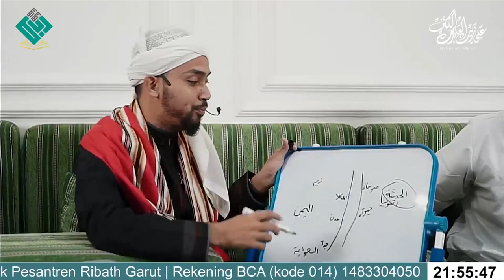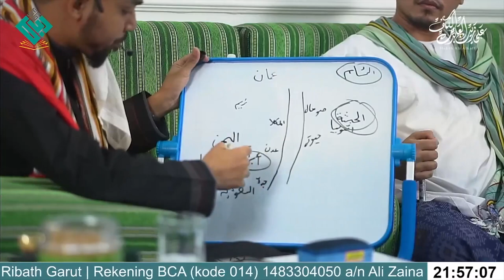KISAH ISLAMI PERJUANGAN RASULULLAH I HABIB ALI AL KAFF I MRBJ TV I MRBJ TANGSEL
KISAH PERJUANGAN DAKWAH RASUL, TIDAK DIBERI MAKANAN & MINUMAN & TIDAK BOLEH MELAWAN

Dilarang menghilangkan Logo MRBJTV dan Identitas lainnya, apabila kami menemukan video kami yang dengan sengaja dihilangkan/ditutupi Logo Kami dan identitas lainnya maka kami akan meminta pihak Youtube atau
Source lainnya untuk menghapus video tersebut.

Sertakan juga Link Asli dari video kami yang anda bagikan.

Sumber Youtube : Habib Ali Al Kaff